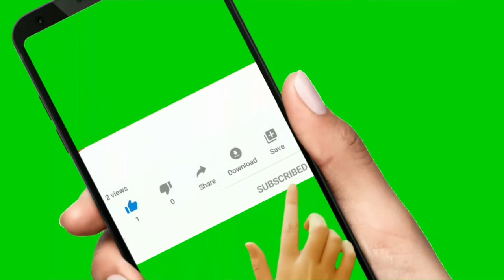Write a 10 lines essay on winter season || Short essay on winter season in english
Winter season- 10 lines essay in english